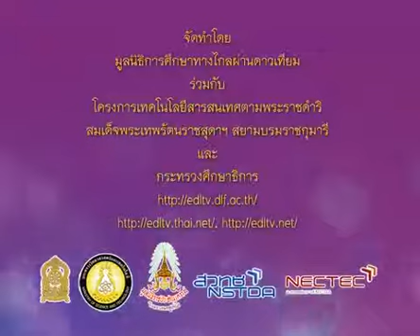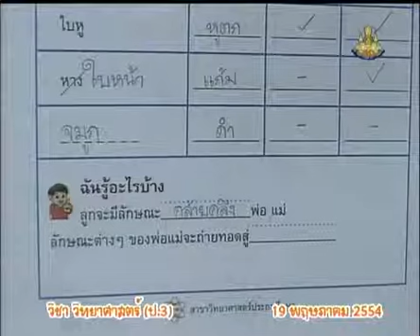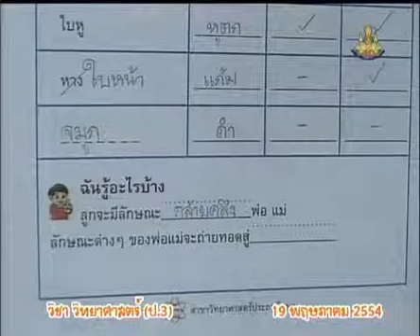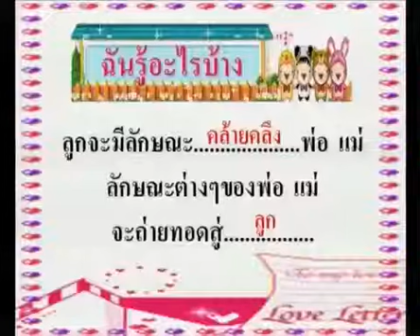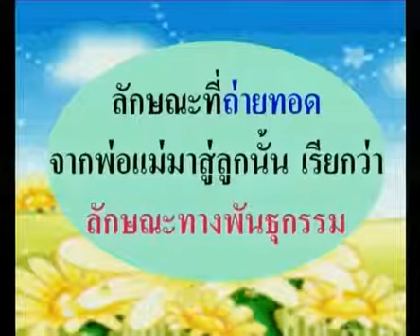007+540519+scip3+dltv54p+D+ลักษณะทางพันธุกรรม, สรุป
007+540519+scip3+dltv54p+D+ลักษณะทางพันธุกรรม, สรุป
 2.1 ลักษณะที่ถ่ายทอดทางพันธุกรรม+มี  4   คาบ+2.ชีวิตสัมพันธ์

สไลด์ ทำไมลูกจึงเหมือนพ่อแม่
ใบความรู้ ทำไมลูกจึงเหมือนพ่อแม่ (1หน้า)
ใบความรู้ ทำไมลูกจึงเหมือนพ่อแม่ (4หน้า)

2 in the blank searching type "ประชุม แรงกสิกรณ์" or prachoom rangkasikorn
3 click left on the name "ประชุม แรงกสิกรณ์" or prachoom rangkasikorn
4 click on playlist ,choose playlist that you want to know and playload
6. If you see that there are useful, please share continute,sir.

1 เปิดเว็บ youtube.com
2 ที่ช่องค้นหาพิมพ์ ประชุม แรงกสิกรณ์ หรือ prachoom rangkasikorn
3 คลิกซ้ายบน  ประชุม แรงกสิกรณ์ หรือ prachoom rangkasikorn
4 ออบชั่น เพลย์ลิสต์ เลือกเพลย์ลิสต์ที่ท่านสนใจ และเพลย์โหลด
5 ขอบคุณที่ติดตามชมและให้ข้อติชม มีความสุขกับการเรียนรู้กันทั้ง บ้าน วัด โรงเรียน
6 ถ้าเห็นว่ามีประโยชน์ กรุณาแชร์ต่อไปครับ

kkkk